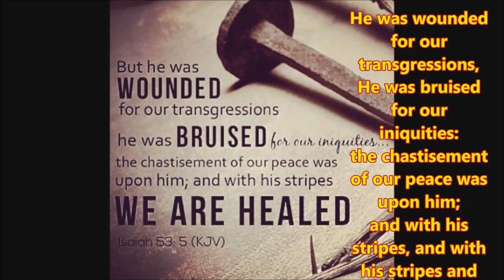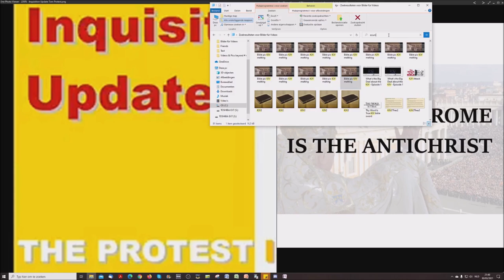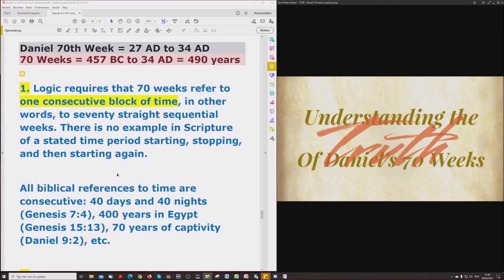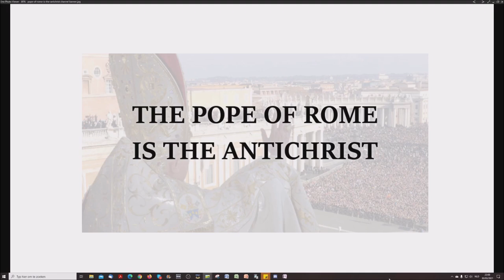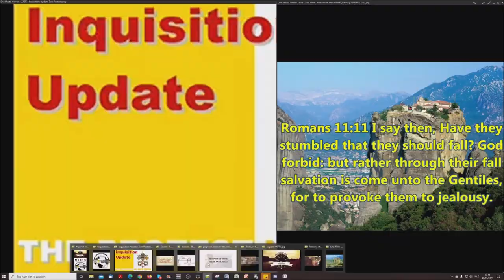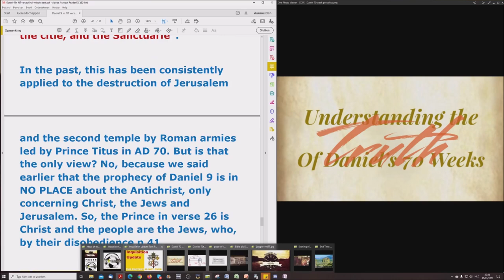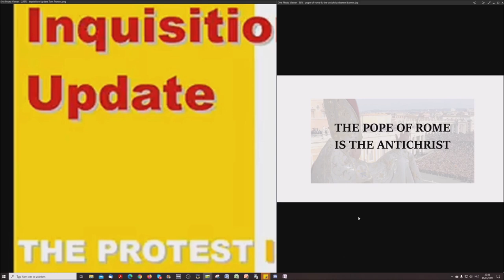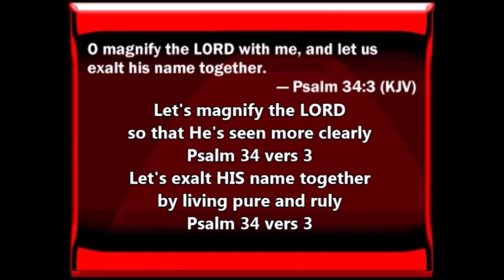Logic Requires That 70 Weeks Refer To ONE Consecutive Block Of Time,To 70 Straight Sequential Weeks.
Welcome to part 23 of this study with Tom Friess from Inquisition Update as my Co-Host is to prove beyond any doubt that the New Testament is witness of the complete fulfilment of Daniel's 70ieth week by our Lord Jesus Christ 2000 years ago. This study is done so YOU read the Bible for yourself and measure the words uttered by us against the Bible and so confirm FOR YOURSELF that the Bible is correct when it teaches, historically, the fulfilment of Daniel 9:24-27. There is NO Future fulfilment of ANY Part of this Prophecy!